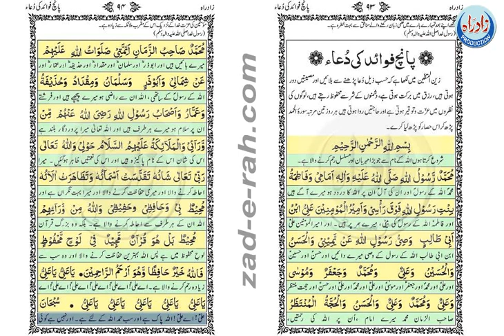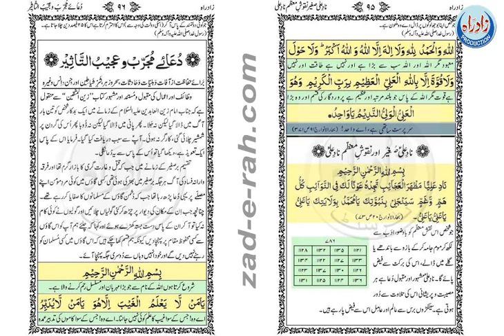پانچ فوائد کی دعا اردو ترجمہ کے ساتھ - Zad-e-Rah Book